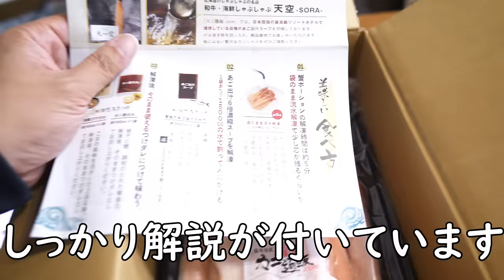【カニ通販.com】超絶美味い！ズワイガニのカニしゃぶを食べました！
今回ご紹介したのはコチラ！
本当に美味しいカニを食べるなら「カニ通販.com」

『12/27 12:00までのご注文で年内配送可能』
【yassantv_kani_2023】

≪≪≪カニ通販.comのこだわり≫≫≫
■完全北海道産
┗数々の蟹を食してきた中で、やはり北海道産が一番！
　日本産業の後押しをしたいという想いで運営しています。

■ 地元の蟹漁師業者との提携
┗ある地域で唯一、紅ズワイガニ漁の操業許可を得ている水産会社との提携しているので、
　卸し・販売を一手に取り扱っているからこそできる、商品価格、商品の質がの特徴です。

■ 実店舗で蟹料理店を経営
┗実際の店舗で培った技術、口コミを基に最高品質の蟹を選定し、配送しているので
　味と品質には自信があります！

・酸化防止剤の排除
┗酸化防止剤は、安定した酸化防止効果を発揮する反面、
　発がん性を持つことが指摘されているため、不使用にこだわります。

・特性出汁のプレゼント
┗日本屈指の最高級ホテルで提供している出汁とつけダレをプレゼント。
　他ではできない最高のカニしゃぶをぜひご堪能いただけます。

・送料無料
┗もれなく、全商品送料無料でお届けしております！